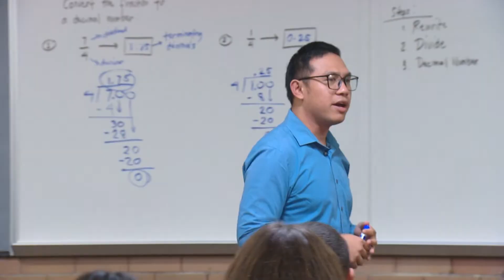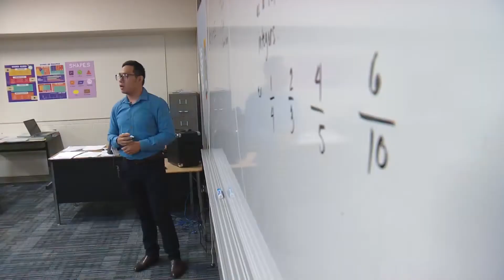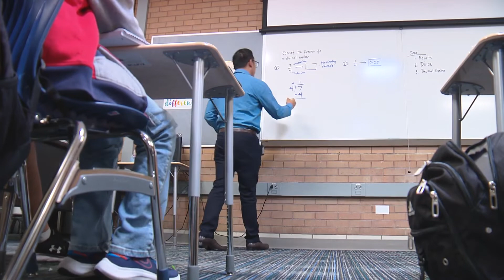Unable to hire, Brighton 27J School District seeks foreign teachers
Brighton 27J School District is turning to foreign workers to fill open teaching positions.